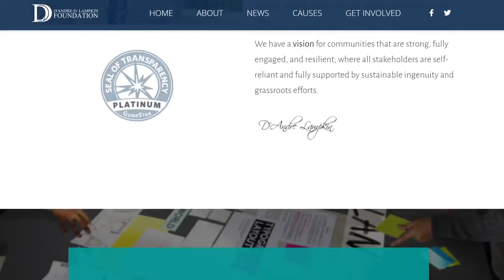KTM & Divine H2O Food Distribution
A Divine H2O Project happens the last Sunday of every month. Volunteers from the Lampkin Foundation, Divine H2O, and Kiss the Monkeys get together every month to pack, transport, and distribute hot meals to unhoused populations in the Los Angeles region.

Founder and Board Chair, D'Andre Lampkin discusses current and ongoing projects happening at the Lampkin Foundation.